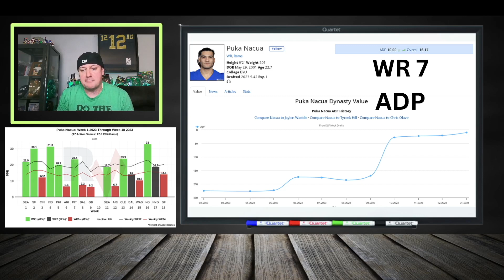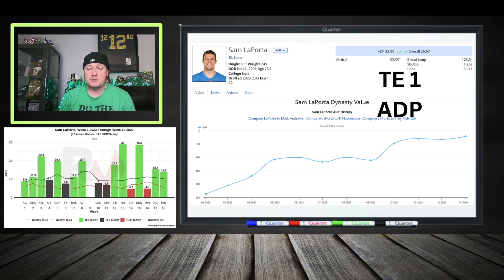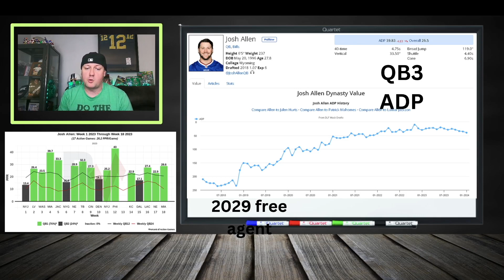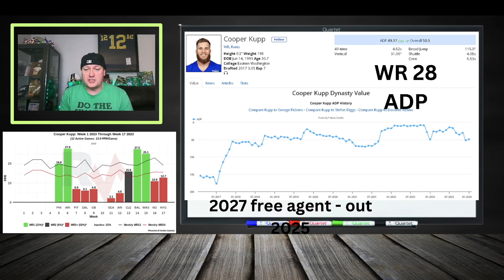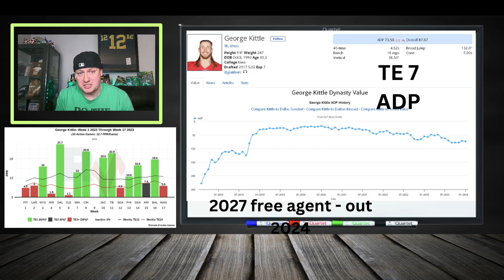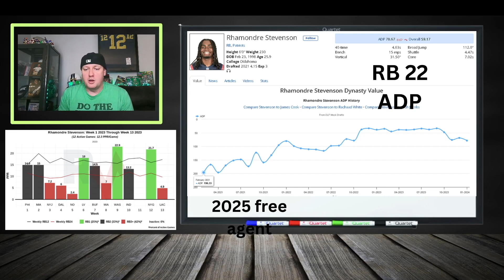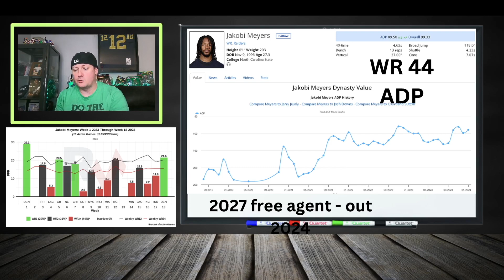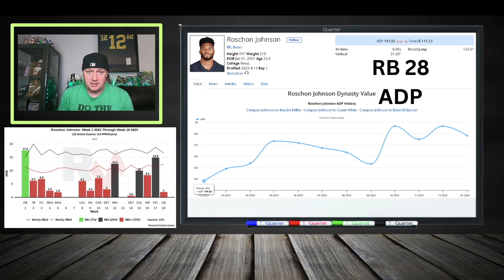10 SKYROCKETING Players You NEED In Dynasty Fantasy Football 2024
🌟 Key Topics Covered:

🔍 Dynasty Must-Stash Players
🔄 Dynasty Trades Strategies
💰 Dynasty Sells and Buys Analysis
📈 Dynasty Rankings Insights
🌐 Rookie Draft Rankings Breakdown
🤖 Mock Drafts Predictions
🏆 Dynasty League Football Tips

Dynasty Fantasy Football, Dynasty Trades, Dynasty Sells, Dynasty Buys, Dynasty Rankings, Rookie Draft Rankings, Mock Drafts, Dynasty League Football